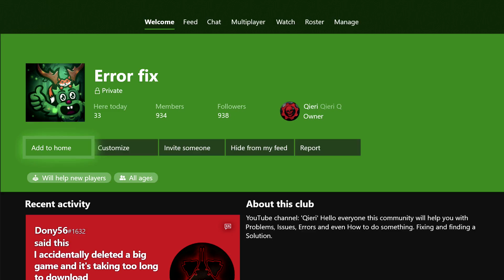Xbox One your "Security protocol won’t work" FIX!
This video shows what you can do if you get the security protocol!